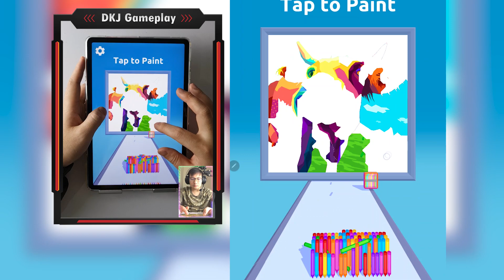Satisfying Mobile Games: Number Masters, Sandwich Runner, Ball Merge Run, Cube Surfer...